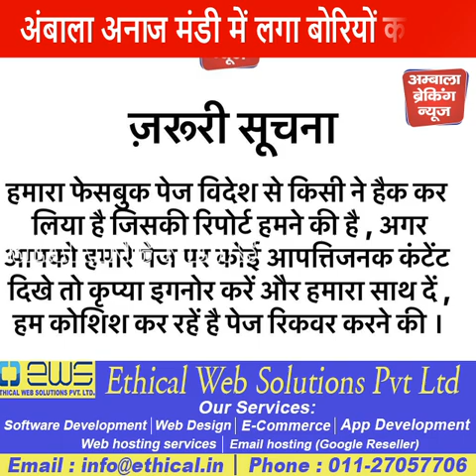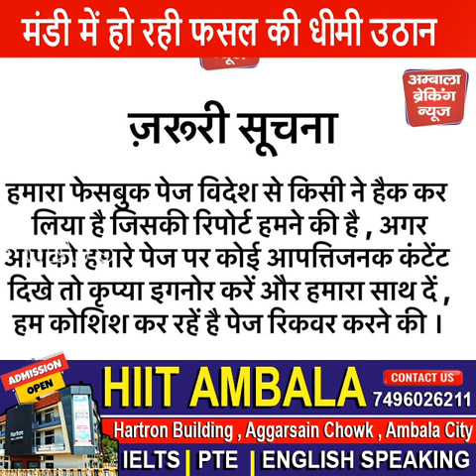अंबाला अनाज मंडी बोरियों से लद्दी , धीमी गति से हो रहा उठान